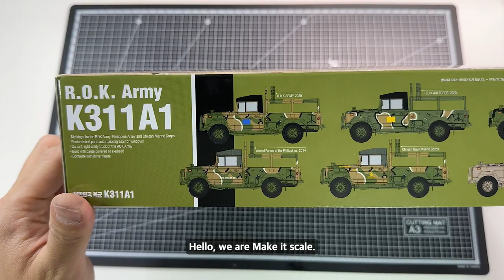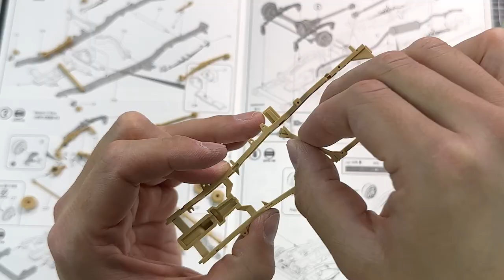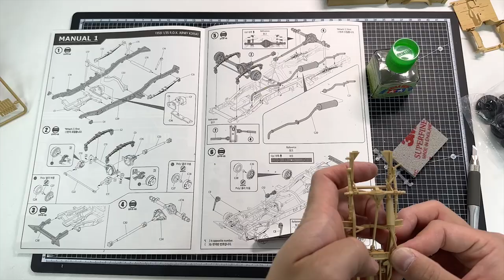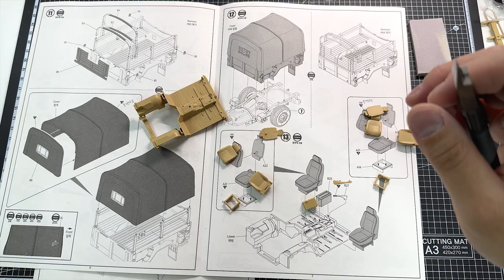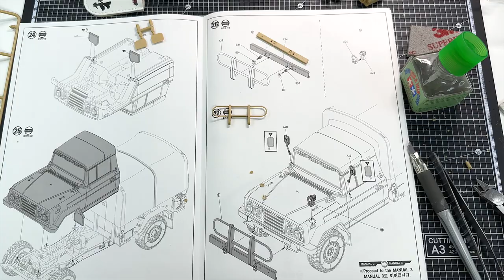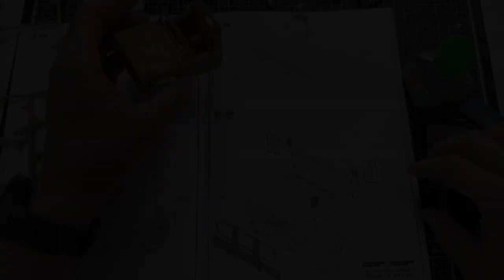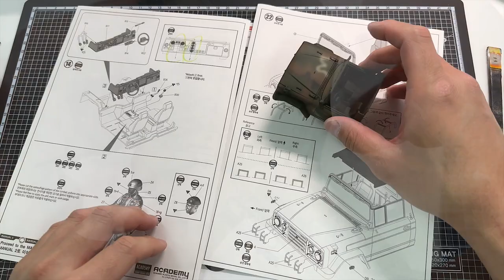[Full build] ROK Army K311A1 - Car Model 1/35 (ACADEMY)